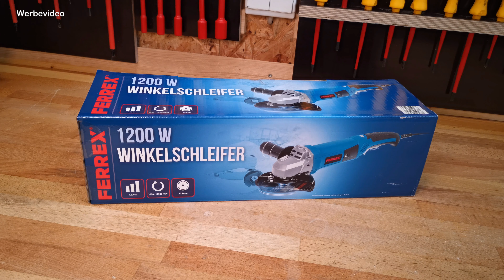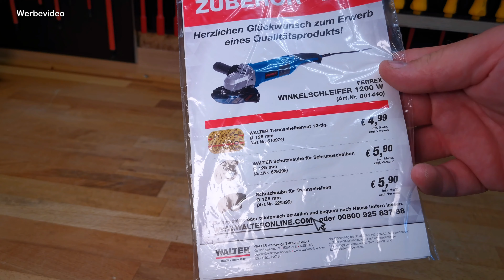Passen Schruppscheiben? Aldi - FERREX® Winkelschleifer 1200W 125mm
Hands on: Aldi - FERREX® Winkelschleifer 1200W 125mm

Winkelschleifer sind immer ein spannendes Thema.
Worin unterscheiden sich jedoch die Angebote und
was leistet das o.g. Gerät.
Ich zeige es dir in diesem Video.

*Wer nicht mehr fündig wurde kann mal hier schauen:

*Hier gibt es eine Schnellspannmutter:

und anderen.